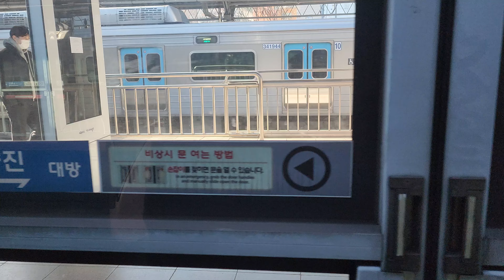[4K 60fps] 20230313 090848 4호선 노량진역?!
1호선의 특정 차종 보다 4호선이 더 자주 보이는 요즘

촬영 : Samsung Galaxy S 22 Ultra (SM-S908N)